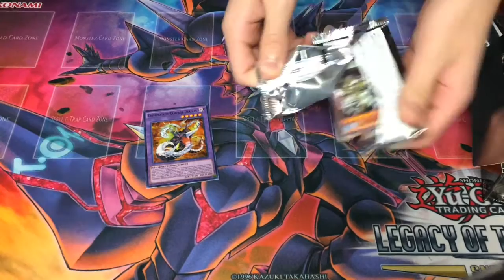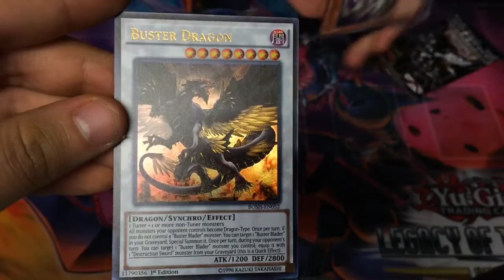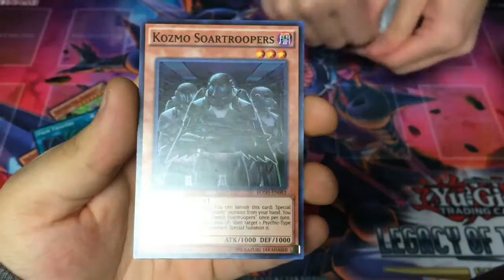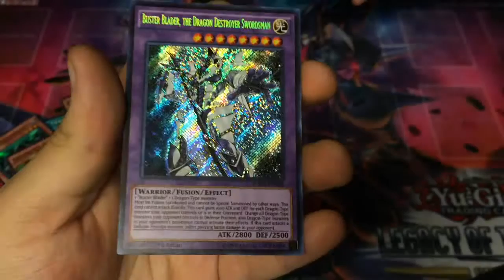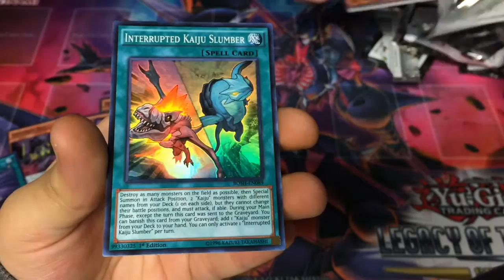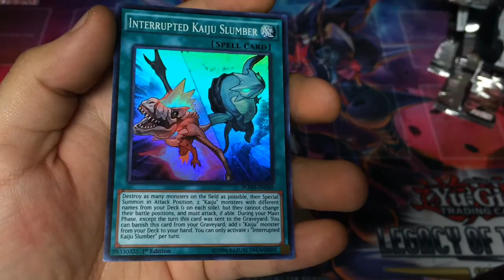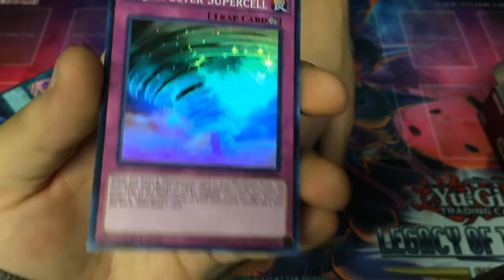Yugioh! Epic Breakers Of Shadows Booster Box Opening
Remember to rate and give feedback, but most importantly enjoy the video.